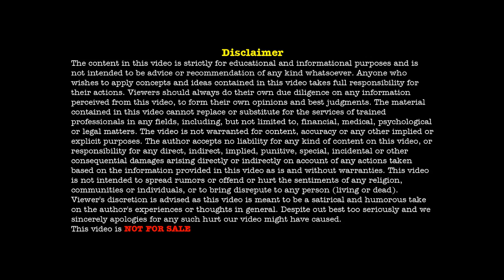Why Silence is Golden | Hari Raghav